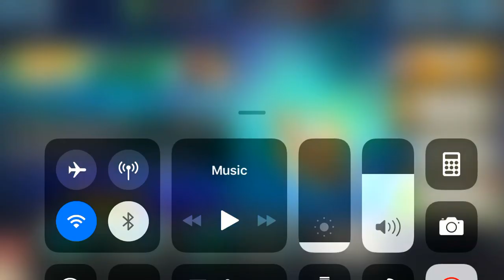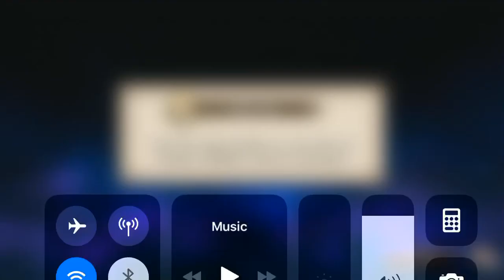Valkyrie Connect Attack on Titan 2019 pull!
I have no clue if this I git is a good character to get?